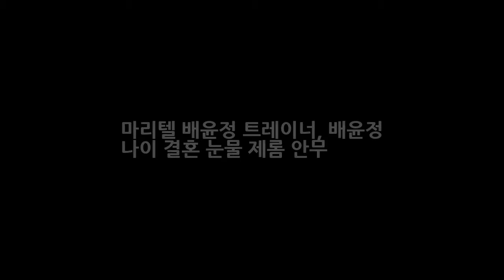마리텔 배윤정 트레이너 배윤정 나이 결혼 눈물 제롬 안무 DKO 뉴스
배윤정이 마리텔(마이리틀텔레비전)에 가희와 출연하게되면서 큰 관심을 받고있는데요 그래서 마리텔 배윤정 트레이너 배윤정 나이와 제롬과의 결혼 눈물이유 안무 짜는 안무가 그녀에대해서 알아보겠습니다. 배연정 트레이너는 마리텔 나오기전에 프로듀스101에서 카리스마를 내뿜으며 오디션을 보는 연습생들에게 공포의 대상이 되기도 했다가 김소혜가 안무를 기간내 못출것이다 생각했는데 예상외로 완수하자 폭풍 눈물..